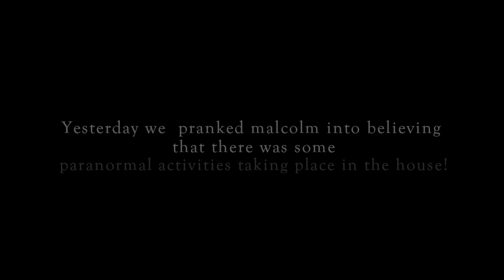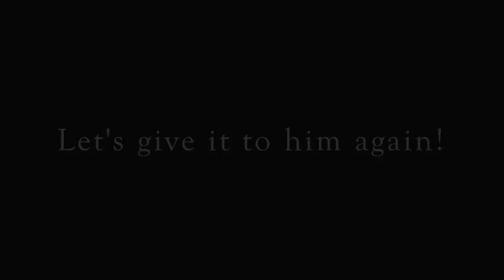POSSESED PRANK ON FIANCE - We got him TWICE!!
Ya'll! This turned out better than I thought!! THUMBS UP for Malcolm actually trying to help his "possessed" fiance!. I woulda just left LMAO. Got that W ;)